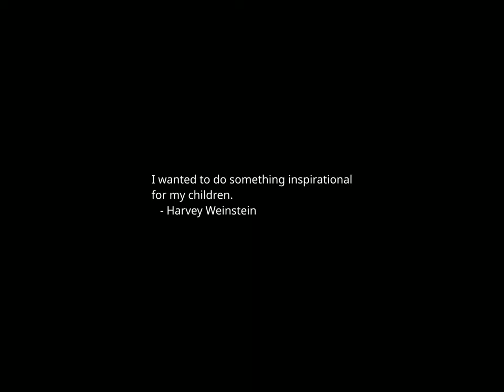Sunset Time-lapse: Wednesday, December 20, 2023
Today's headlines:

House committee to investigate allegations of plagiarism against Harvard president

Who is 'Fat Leonard' and how did he end up as part of the Venezuelan prisoner swap?

Staff urges Kansas governor to listen to Taylor Swift music amid pop star's visits to region

France could move Paris Olympics opening ceremony over security concerns

Biden reelection campaigns says Trump-Hitler comparisons 'not a coincidence'

Judge in Giuliani election worker's lawsuit orders immediate enforcement of judgment

Toyota recalls 1 million vehicles over possible airbag failure

House Democrats write Biden urging 'immediate and significant shift' of Israeli military strategy

De Niro: Biden 'on a gurney' still better than Trump

NY AG sues SiriusXM for 'trapping' customers in unwanted subscriptions